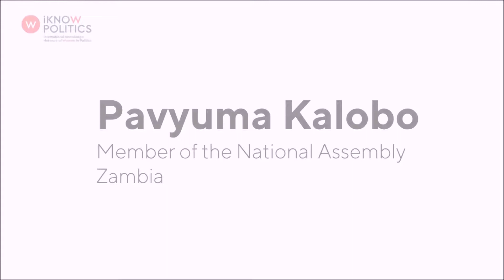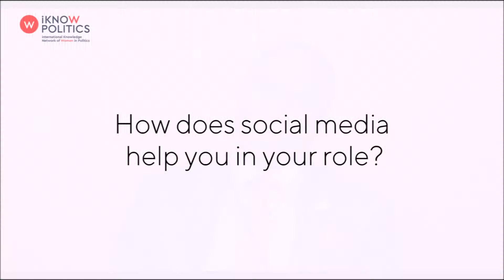Interview with Pavyuma Kalobo, Zambia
Pavyuma Kalobo is a Member of Parliament in Zambia.

This interview was conducted in November 2017 in Ottawa, Canada, during the Inter-parliamentary Union's Global Conference of Young Parliamentarians.